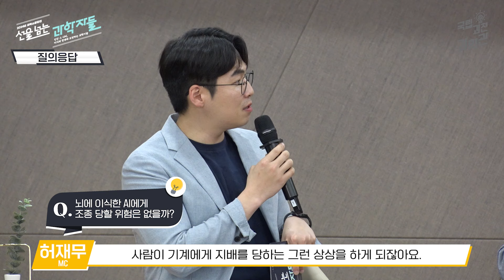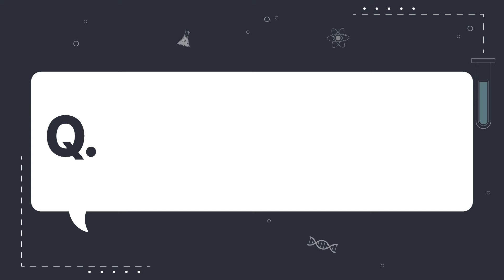장애👨‍🦽가 없는 세상? 머리 속 생각을 이해하는 세상! 뉴럴링크 ❓QnAㅣ선을 넘는 과학자들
새로운 지식을 우리의 뇌🧠에 이식한다?
장애👨‍🦽가 없는 세상이 올 수 있다면?

선을넘는과학자들 의 QnA를 통해
여러분이 궁금했던 뉴럴링크 를 확인해보세요!